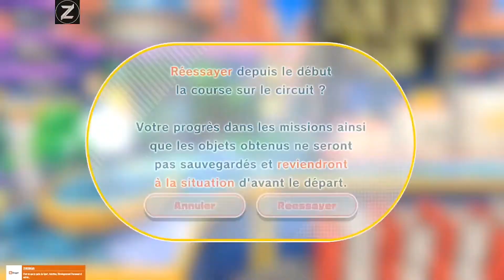Suite d'Estivalia et Fête à Wondaria!! #3 (Kirby et le Monde oublié)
Aujourd'hui, on se retrouve pour débuter une toute nouvelle aventure en 3D dans un monde à l'abandon en compagnie d'une petite boule rose dans Kirby et le Monde Oublié.
Aujourd'hui, on continue de nous prélasser au soleil avant de nous rendre à la fête foraine pour profiter un peu des montagnes russes.

Aaron Kenny - Fiesta de la vida